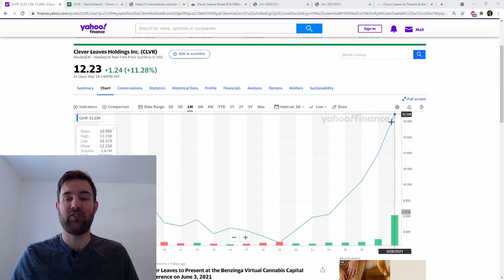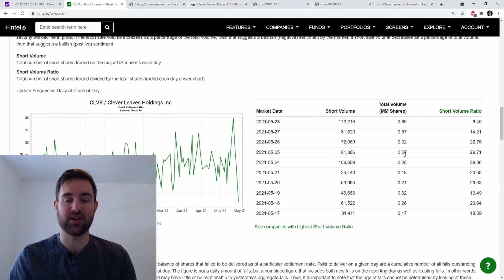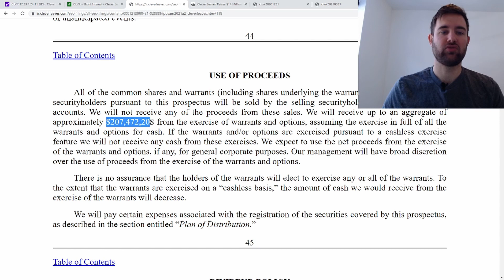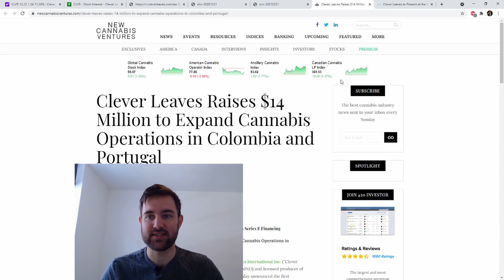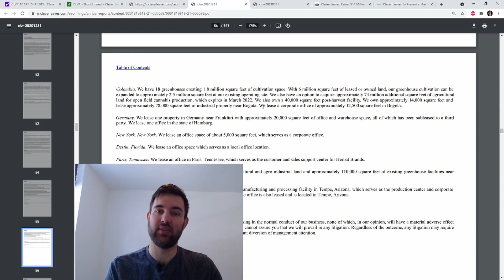Clever Leaves (CLVR) Raise $200m - But what for?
About the Video:  Clever Leaves stock rose 50% on the news that they are raising $200m (almost their total market cap at the time). I review what this could be used for.
About Me: I am an investing enthusiast, who on doing research into more "niche" shares, realised there were very few videos and few with detailed analysis and quality. So I decided to share my research and thoughts on some of my own stocks.